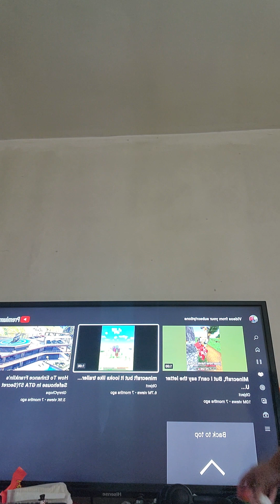November 21, 2022